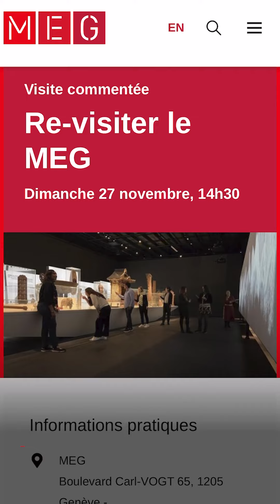Une nouvelle visite commentée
Le dimanche 27 novembre, redécouvrez des objets de l’exposition permanente, avec des visites commentées gratuites, conçues dans le cadre du projet « re-visiter le MEG ».
Dans cette vidéo, retrouvez plus d’informations sur ces visites et ce projet, mené en collaboration avec l'association découvrir, le programme Horizon académique et VoieF.

🎤 Visite commentée
📍 «Re-visiter le MEG»
🗓 Dimanche 27 novembre et Dimanche 11 décembre
⌚ De 14h30 à 16h00
Visite gratuite sur réservation.